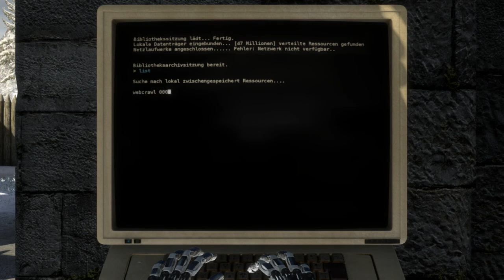[46] Winterlandschaft || The Talos Principle (Blind) – Let’s Play